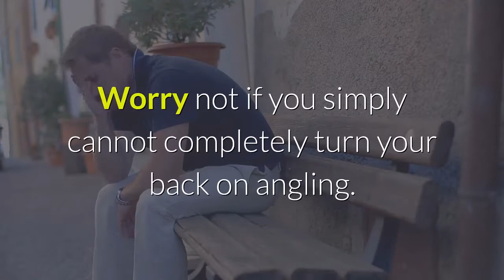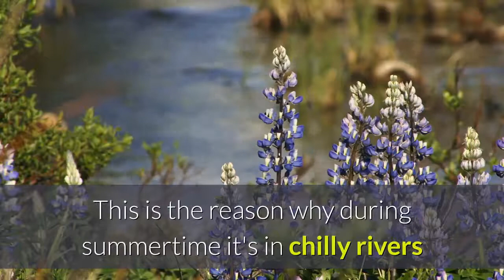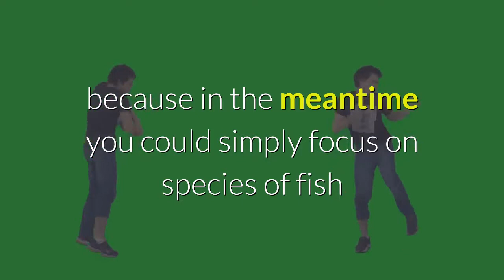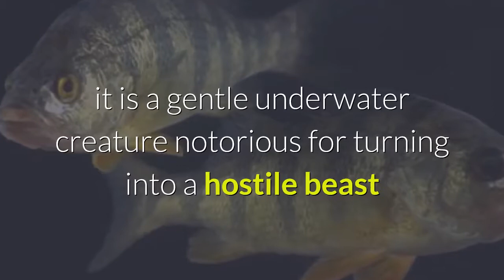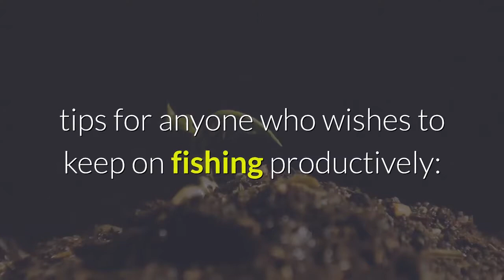what species of fish are biting this time of year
During the coldest months of the year, a lot of people step foot outside their homes and engage in all kinds of fun winter activities.

For many anglers, however, it's the polar opposite.

The drops in water temperatures drive them inside their homes and focus on worthwhile things other than fishing.

Yes, it's true that wintertime causes a considerable reduction in the metabolism of fish.

Thus keeping them from having to feed as often as usual.

Just like other cold-blooded animals.

Fish take a break this time of year.

Worry not if you simply cannot completely turn your back on angling.

even for just a few weeks because there's hope.

Not all species of fish practically shut down when the waters get colder!

If truth be told, some of these cold-blooded beauties remain active throughout winter.

You just have to know which ones!

So whether you are planning on angling in open water as usual or going ice fishing.

Which is perfect for the season, keep on reading to find out What Species of Fish are Biting This Time of Year.

Below are some species of fish that keep on biting in the wintry weather.